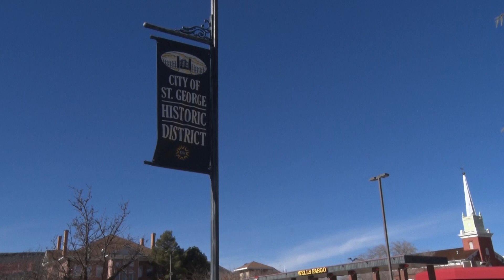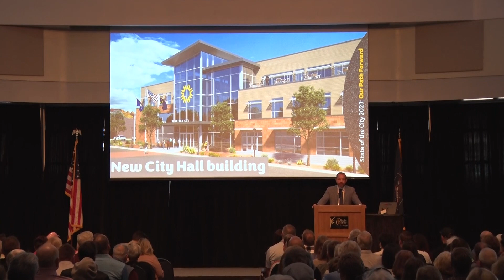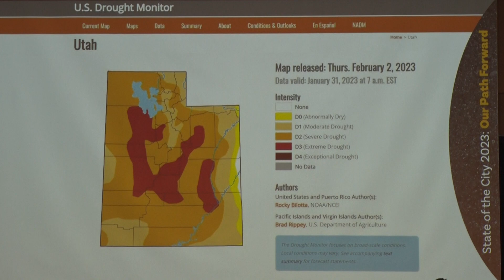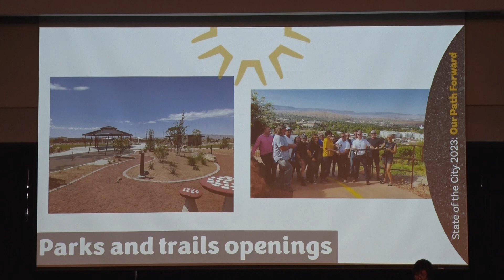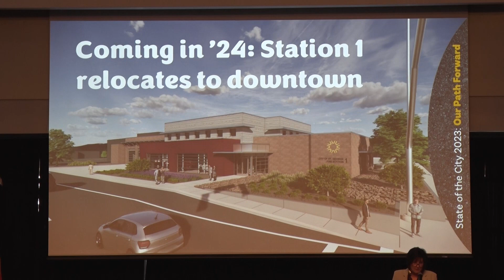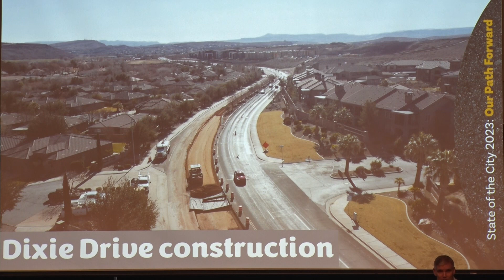SG State of the City 2023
St. George State of the City shows the path forward

ST. GEORGE, Utah - (2/7/2023)– Despite inflation, rising interest rates and some uncertainty in the economy, the path forward for St. George continues to look bright.
During the State of the City address, Mayor Michele Randall highlighted new developments underway as the city continues to grow. These include roads, infrastructure and solutions to the water supply.